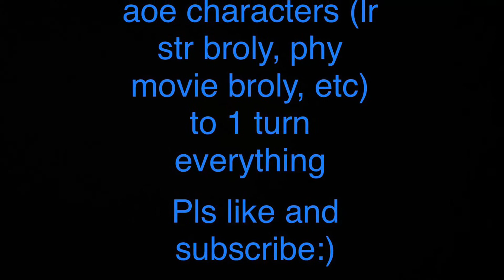the EASIEST way to grind world tournament on dragon ball dokkan battle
Basically what you want to do is use aoe characters